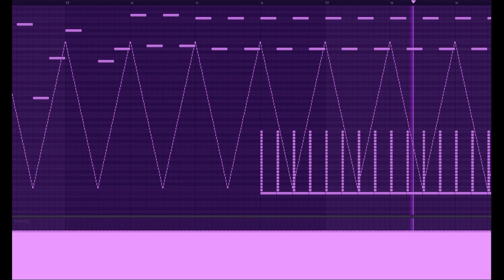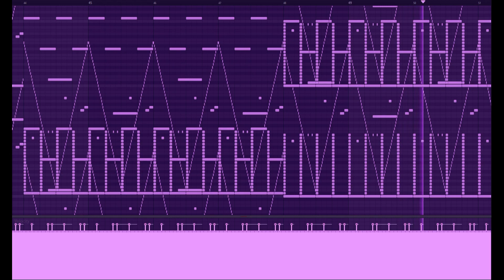the worst song anyone ever composed 700 subscriber special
I'M BEGGING YOU PLEASE STOP